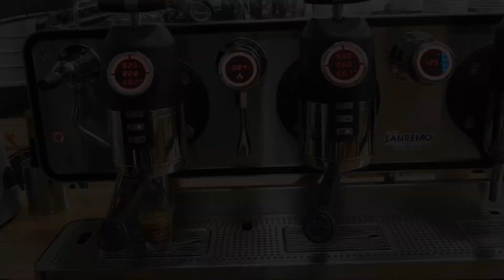Sanremo Grinders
The Sanremo line of grinders can fit any size shop from the food primary with the 64mm burr grinder to the 71mm conical burrs at 450rpm for the more detailed barista.